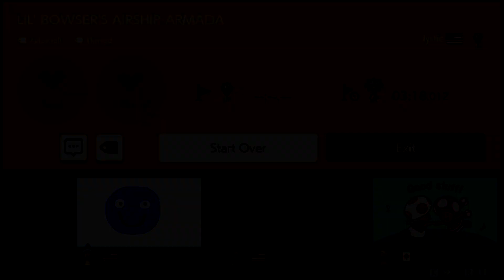Lil' Bowser's Airship Armada | Super Mario Maker 2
Course ID: 3KT-V5Q-7SG

If you like my content, be sure to check out my Mario Maker 2 courses! I enjoy making a good ol' standard, traditional level, and if you're into those then make sure to check these out! My Maker ID is below for more courses in the future!

My Maker ID: G97-GLN-QXF